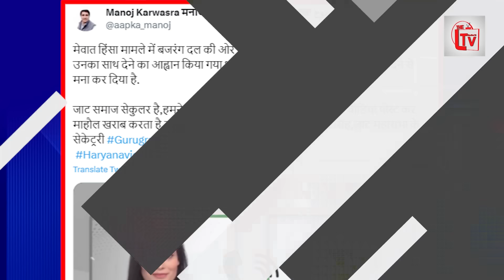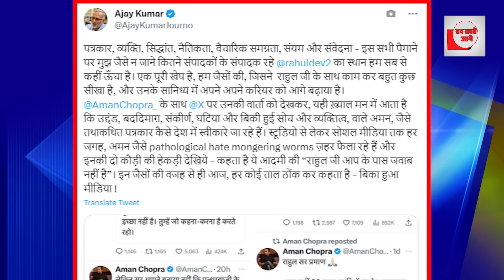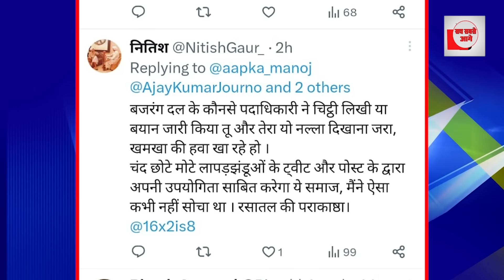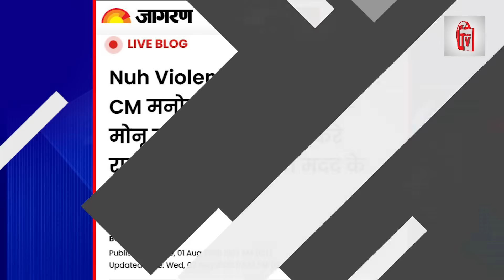मुस्लिमों के समर्थन में आये जाट! बिलबिला उठा संघी-बजरंगी!